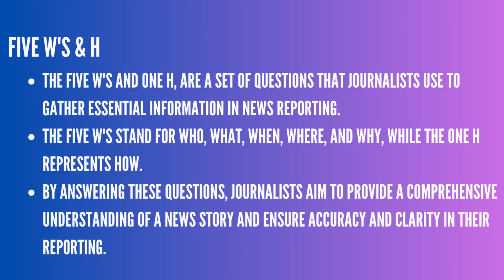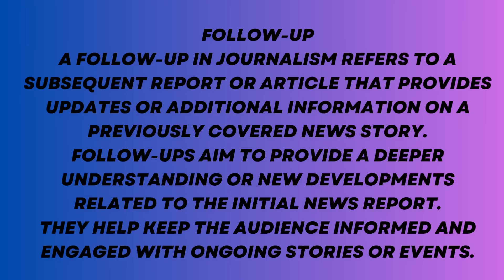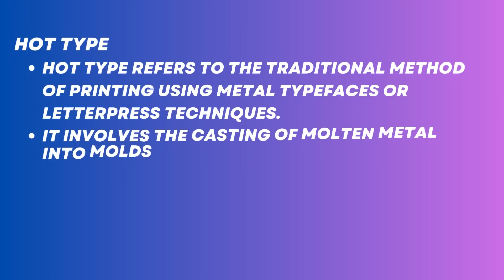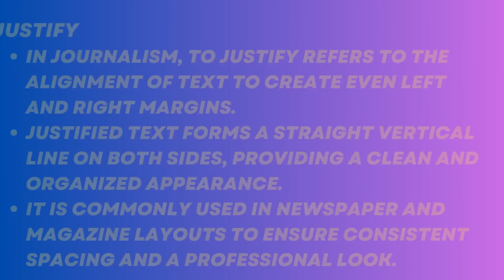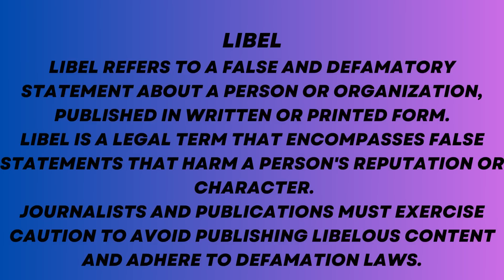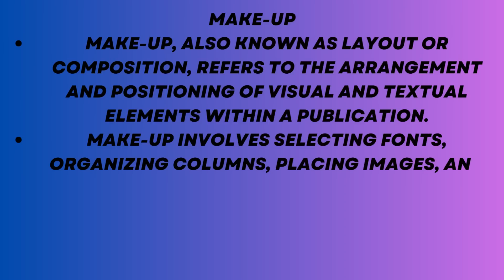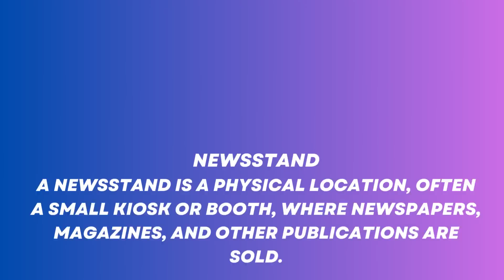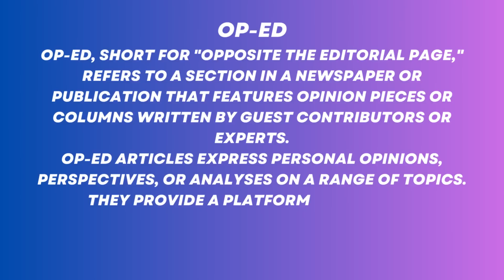Dictionary of Journalism Part 2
Welcome back my youtube family. Here is a part 2 of important terms of journalism .